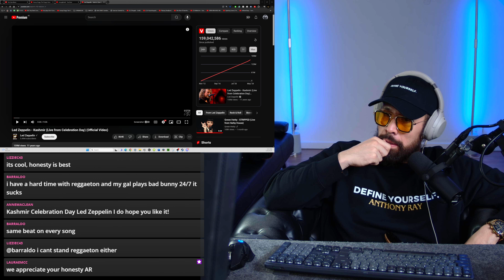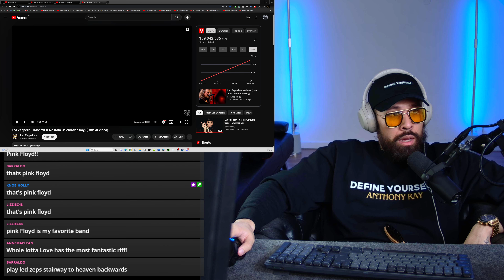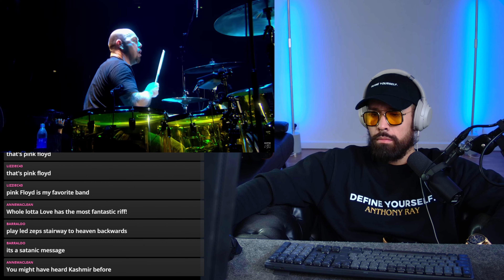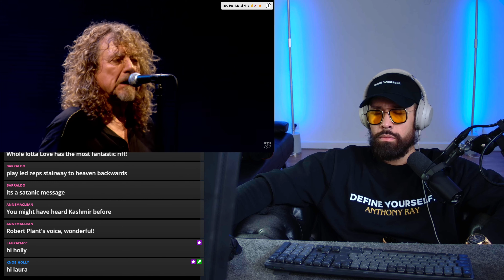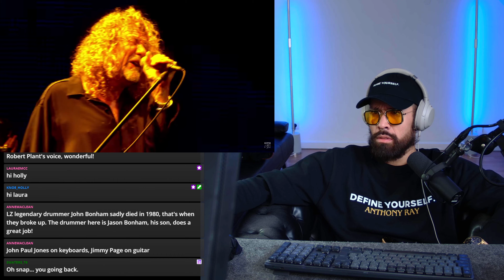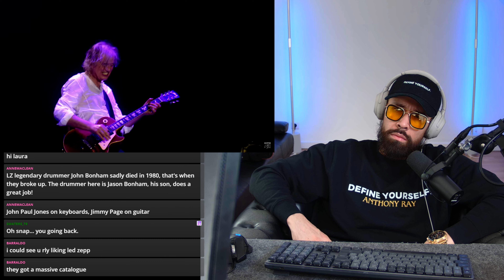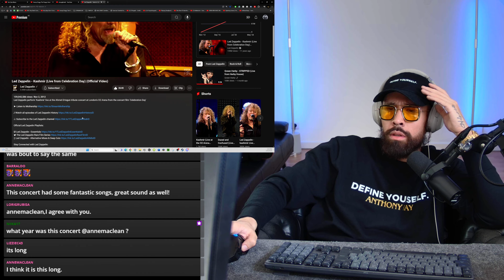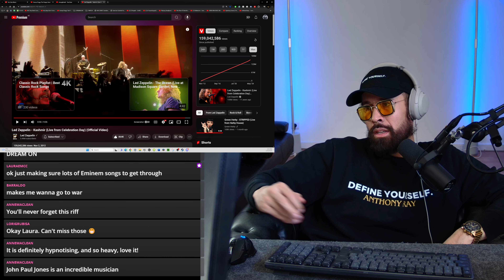Led Zeppelin KASHMIR REACTION (Live from Celebration Day)